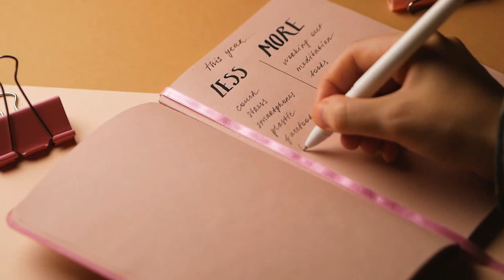5 RITUALES DE PRIMAVERA PARA CARGARTE DE ENERGIA EL 21 DE MARZO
5 RITUALES DE PRIMAVERA PARA CARGARTE DE ENERGIA EL 21 DE MARZO